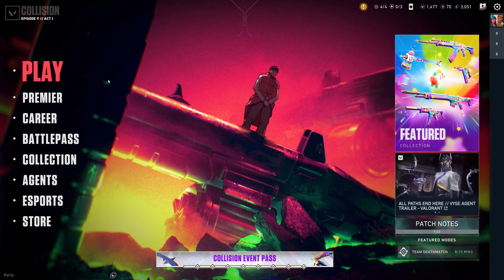14TH ACE w/ REYNA - ROAD TO SILVER | VALORANT [4K]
Battle Station:
- Intel i9-13900K